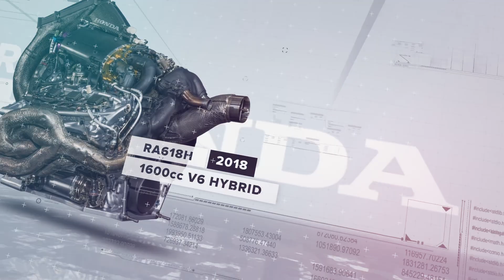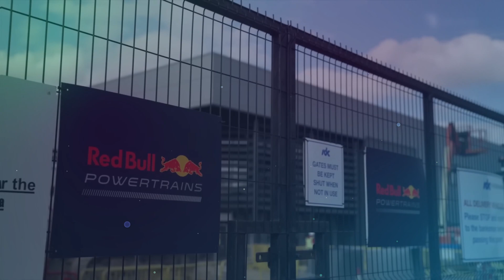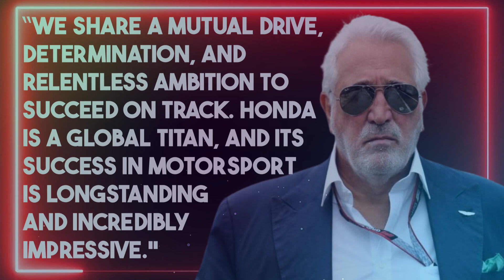THIS Will CHANGE Everything For Aston Martin!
THIS Will CHANGE everything For Aston Martin - In today’s video we are going to be discussing the recent F1 news of Aston Martin and Honda! Last week in F1 news Aston Martin revealed that they made an agreement with engine supplier Honda. The successful start of 2023 season, Aston Martin tries to close gap between the rival, Red Bull and now they have unarmed their car from weapons.

Do you think that Aston Martin can be Championship team in 2026 due to this change?